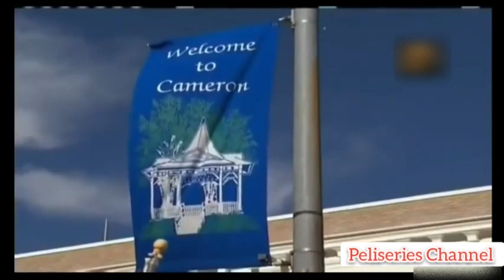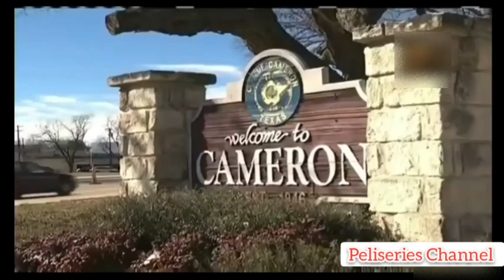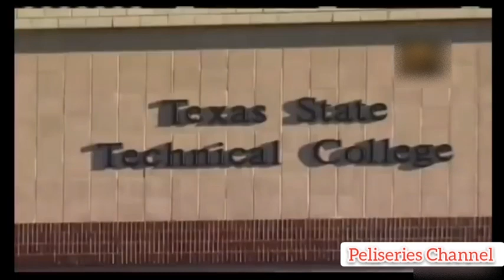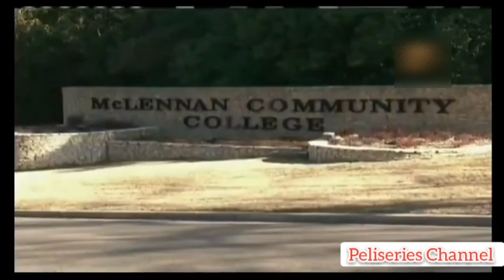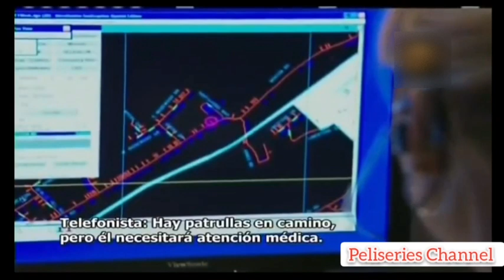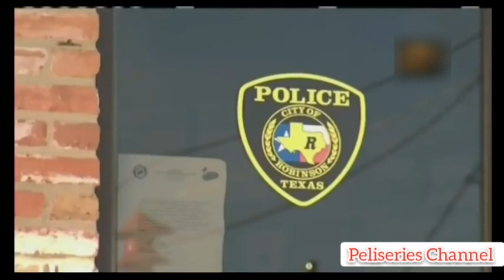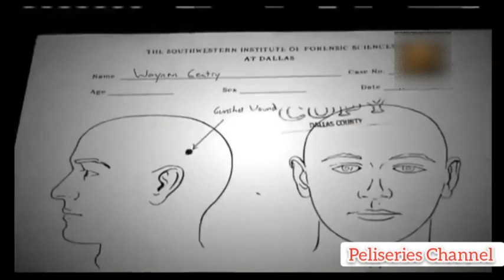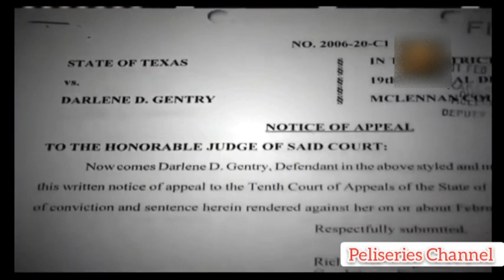CRIMENES IMPERFECTOS Cap.09 ATRAPADAS